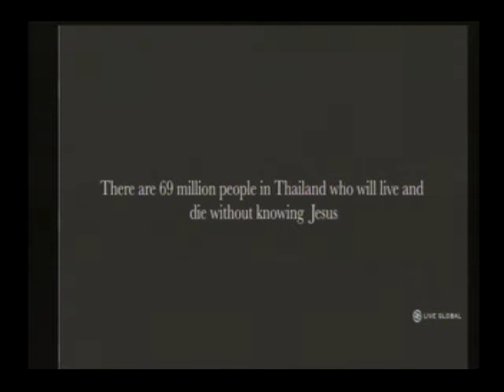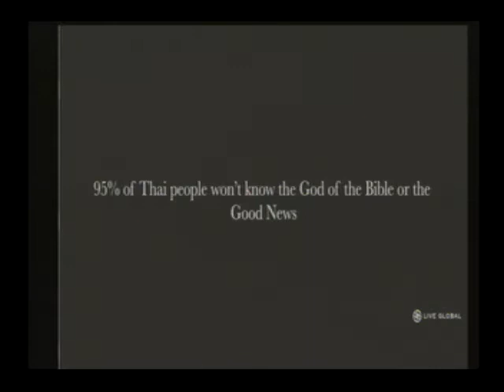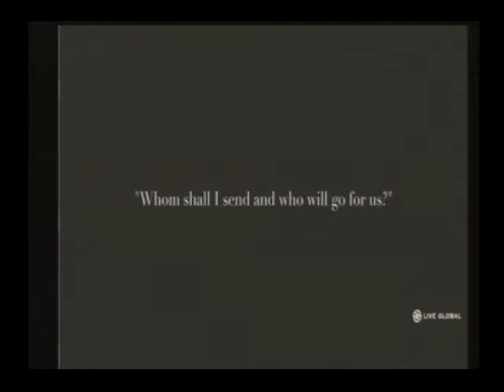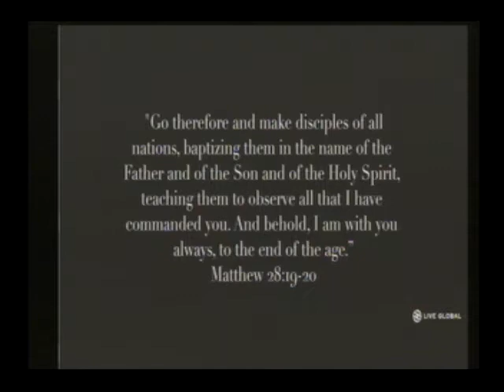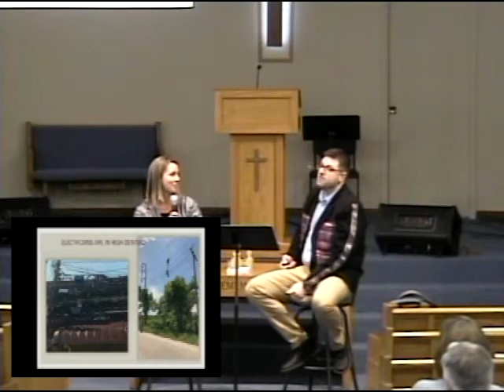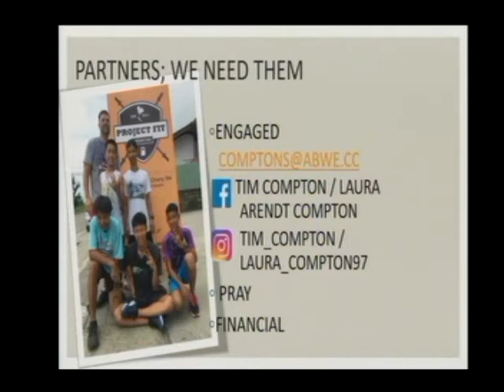Compton's Thailand Ministry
Tim and Laura Compton - ABWE Thailand